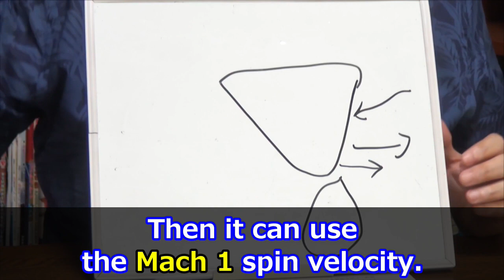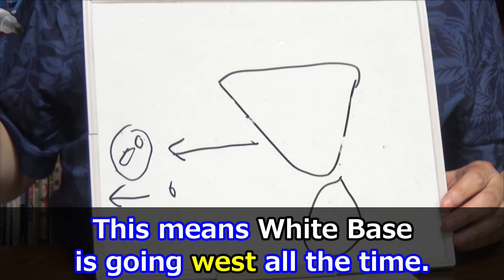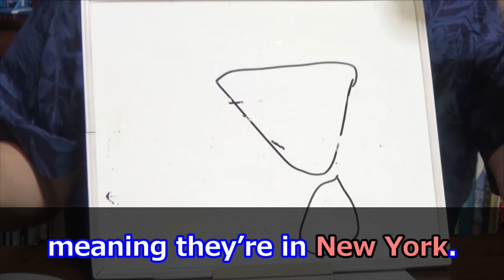Mobile Suit Gundam: This time I was like, "What's going on?" And I am struggling with contradictions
“Mobile Suit Gundam” Complete Lectures
The 20th first part
Episode 10 “Garuma Chiru” (Garma's Fate) part 1

00:00 Intro
01:21 Drama and Story
02:34 Contradiction of the path
05:01 Contradiction of characters
07:35 Delusion classroom

今回僕は、「どうなってんだよ？」と、矛盾に悩んでいる。【機動戦士ガンダム】【岡田斗司夫 / 切り抜き】

『機動戦士ガンダム』完全攻略講座
第20回 前編
第10話「ガルマ 散る」part1

00:00 イントロ
01:21 ドラマとストーリー
02:34 進路の矛盾
05:01 登場人物の矛盾
07:35 妄想教室